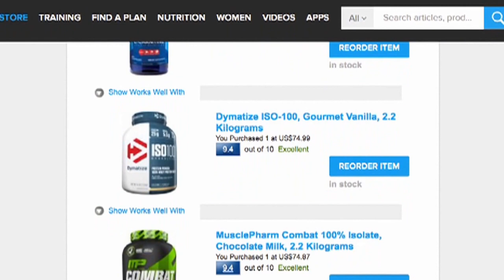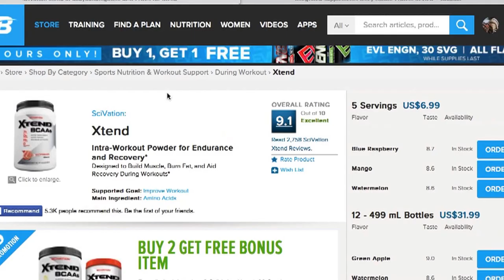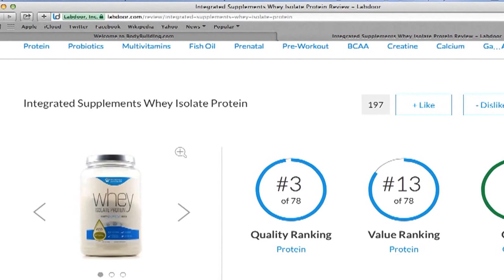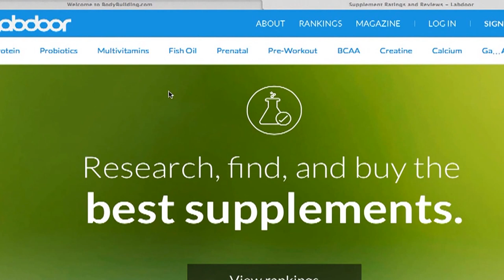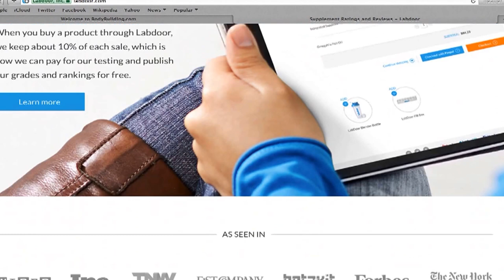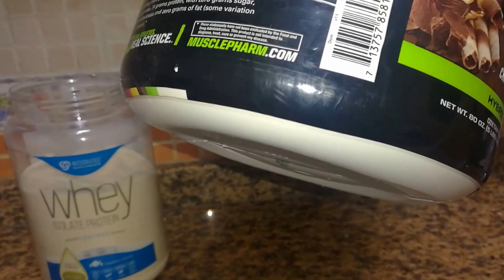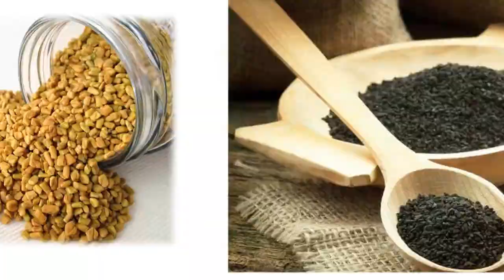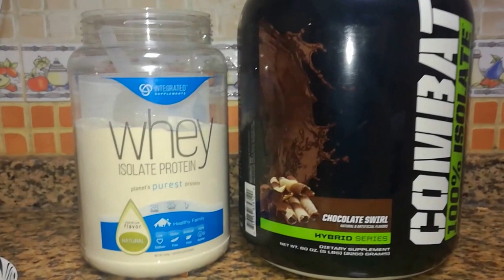اكتشف الفرق بين المكملات الغذائية الاصلية إزاي تعرف المكمل مغشوش طرق غش المكملات كود خصم Gosupps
واشتري من موقع اي هيرب واحصل على خصم خاص على المشتريات
الرمز من اجل الخصم HCY9993
اكتشف الفرق بين المكملات الغذائية وبين اللبن البودرة .وبعض طرق غش المكملات الغذائية في مصر